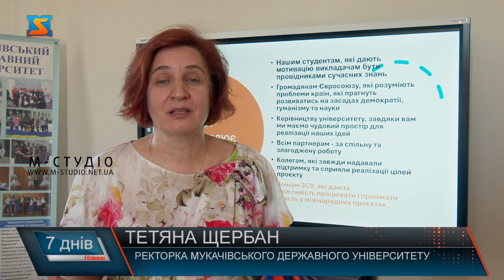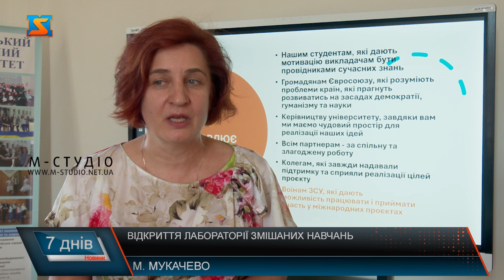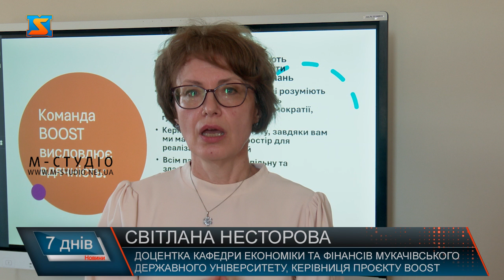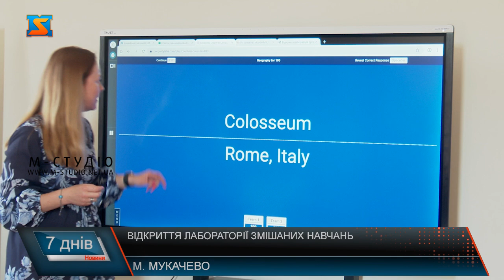Відкриття лабораторії змішаних навчань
З березня 2023 року Мукачівський державний університет є учасником програми КА2 Erasmus+ у проекті BOOST, основним фокусом якого є надання можливостей розвитку та організаційного успіху регіональним університетам в Україні. Завдяки міжнародній співпраці вдалося облаштувати лабораторію для змішаного навчання. У рамках проєкту відбувається взаємодія трьох європейських та шести українських університетів, а також забезпечується підтримка Міністерства освіти і науки України. Ідея проєкту – допомогти місто утворюючим університетам з України розвивати технічний, цифровий, навчальний, громадський та міжнародний потенціал. Мукачівський державний університет бере активну участь у різних міжнародних проєктах, надаючи своїм студентам можливість отримати міжнародний досвід. Змішана лабораторія покликана забезпечити доступ до навчального модульного середовища та до проведення лекцій у змішаному форматі, що особливо актуально під час блекаутів. Викладачі вже активно використовують інтерактивну дошку під час навчання студентів. Студентам заняття із застосуванням сучасних технологій подобаються, кажуть, що у форматі інтерактивних ігор краще засвоюються знання. За словами організаторів, на проєкт Європейський Союз виділив 400 тисяч євро, 44 тисячі з яких спрямовано на розвиток Мукачівського державног університету. Проєкт триватиме до 2025 року.